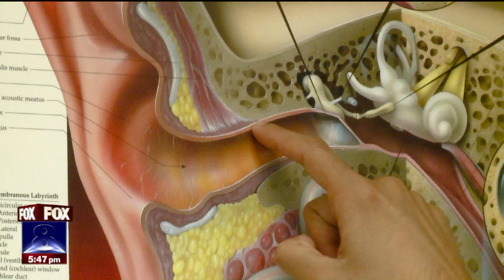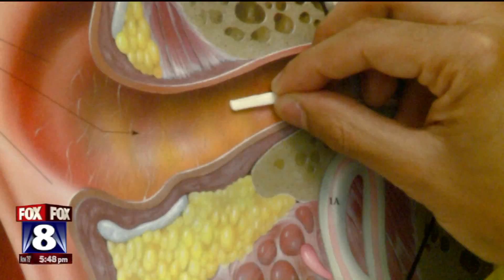Your Childs Health 18June2015